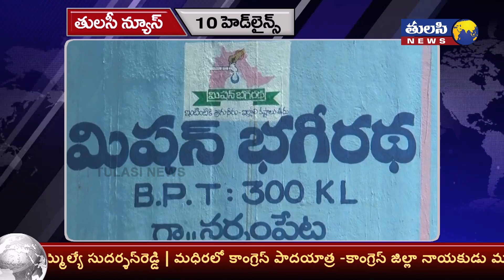Headlines 08 pm || Telugu Varthalu | 10 HeadLines|| Tulasi News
Watch: Headlines 08 pm || Telugu Varthalu | Telugu headlines | 10 HeadLines|| Tulasi News